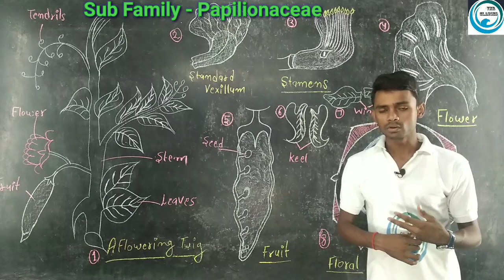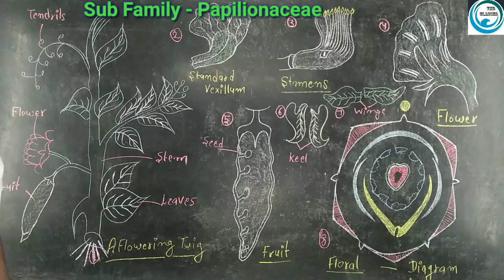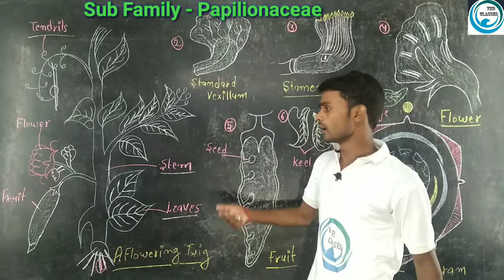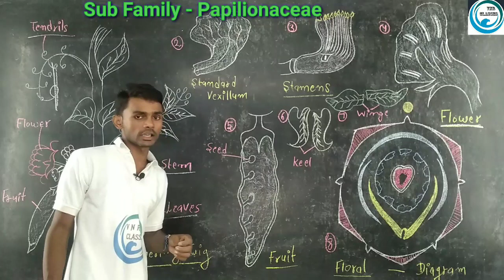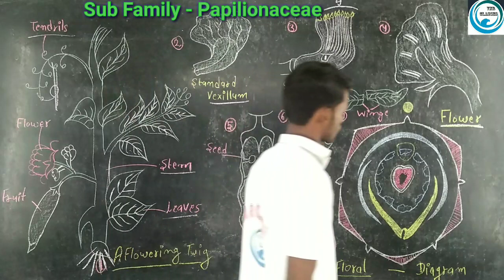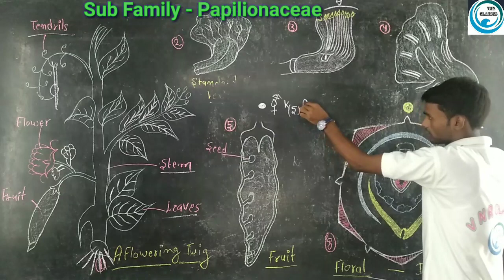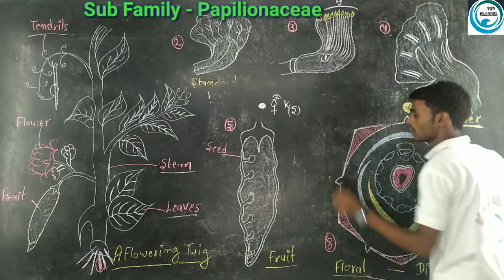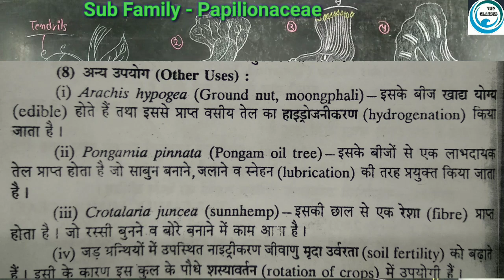5.Sub Family- Papilionaceae | 4.Family - Leguminosae | B.Sc.- 2nd year |by- Prahalad Sir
Published..
Video👉Family-3 Papilionaceae | B.Sc.2nd year  |  Botany.
by..Prahalad Sir is known for rerunigue focused and simplified board teaching to bring to students and easy and analytical methodology towards board.

This course design by the experience faculty of Chunar and in this lecture Prahlad sir is give me the details views of general introduction.

And go to my Facebook page VNR classes.